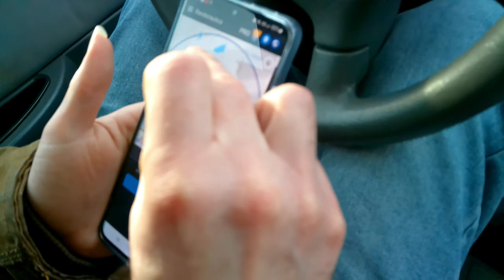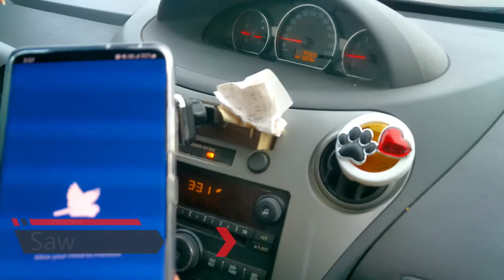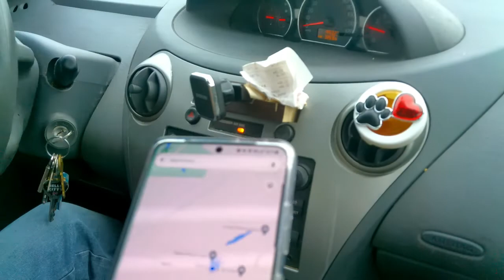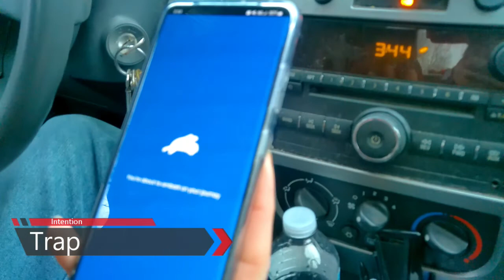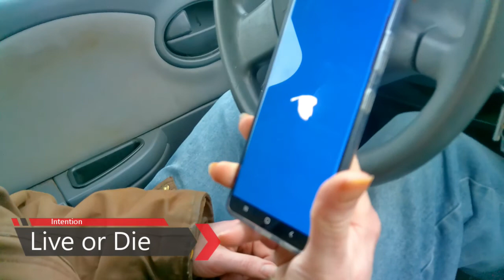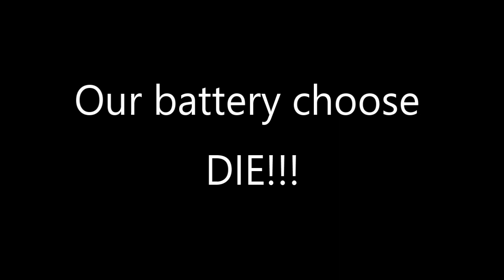Randonautica: Game Over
Join us on a strange adventure with intentions chosen from the Jigsaw movie series.